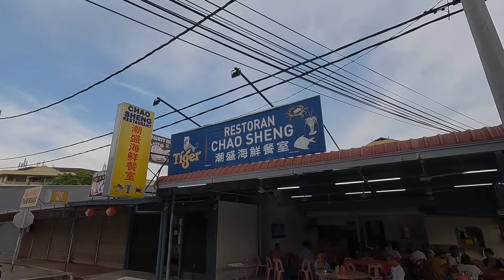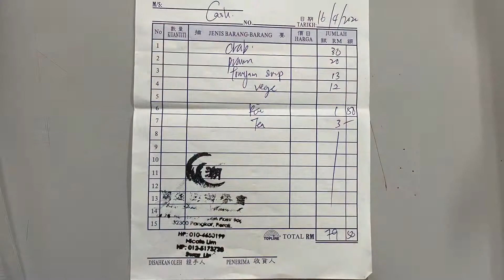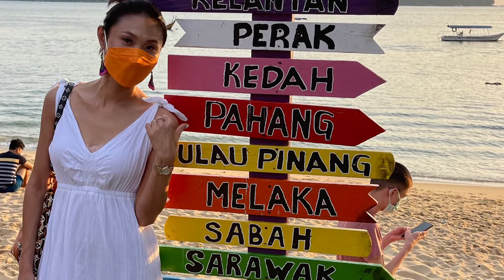Seafood Dinner at pangkor Island